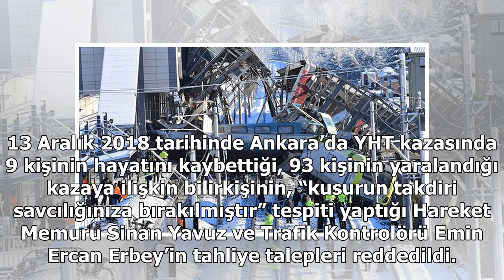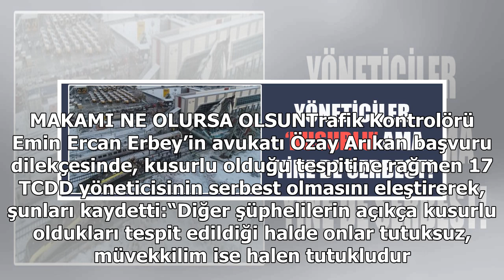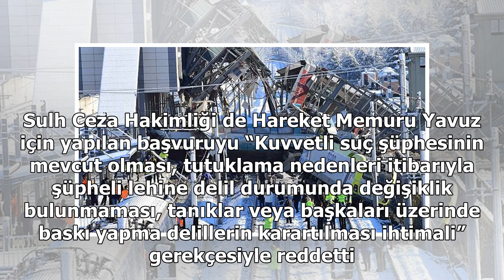Yöneticiler ‘kusurlu’ ama yine de serbest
13 Aralık 2018 tarihinde Ankara’da YHT kazasında 9 kişinin hayatını kaybettiği, 93 kişinin yaralandığı kazaya ilişkin bilirkişinin, “kusurun takdiri savcılığınıza bırakılmıştır” tespiti yaptığı Hareket Memuru Sinan Yavuz ve Trafik Kontrolörü Emin Ercan Erbey’in tahliye talepleri reddedildi. Şüpheli ...